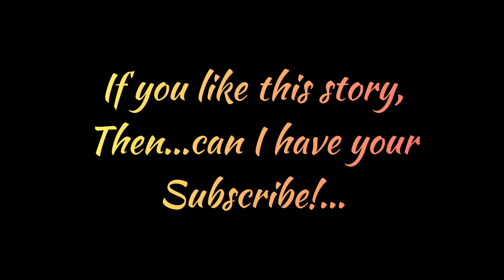#26 MATAMIS NA SALITA / SHE GAVE HER VIRGINITY TO A BILLIONAIRE / MarizTv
MATAMIS NA SALITA / SHE GAVE HER VIRGINITY TO A BILLIONAIRE

Nagmula si Celia sa isang mayamang pamilya, ngunit namatay ang kanyang ina. Mula noon ay pinahirapan siya ng buhay.  Pinilit siyang ipakasal ng kanyang ama at madrasta sa isang bilyonaryo na ikakasal sana sa kanyang step sister.

PAUNAWA:
Ang kwentong ito ay produkto ng malikhaing imahinasyon. Ang anumang pangalan, lugar, negosyo, pangyayari ay mga pawang mga imahinasyon lamang. Ang anumang pagkakahawig sa isang aktwal na tao, buhay o patay o akwal na mga pangyayari ay nagkataon lamang.

Created, written and narrated by yours truly,,, MarizTv